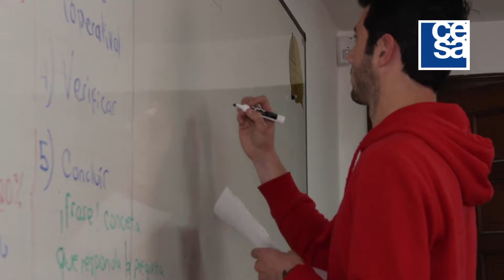Bienvenida Cesa 2018 I